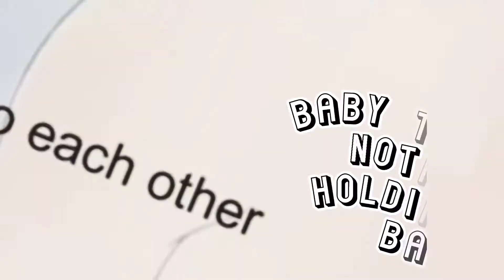ROCKETSHIPPING AMV: THERE'S NOTHING HOLDING ME BACK (JESSIE X JAMES)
pokemon lesss gooooo I LOVE THIS AND I WILL SHIP THEM FOR ETERNITY, this took me 4 hours...